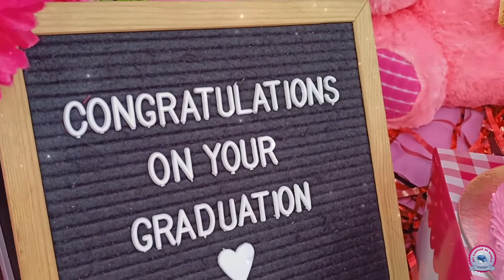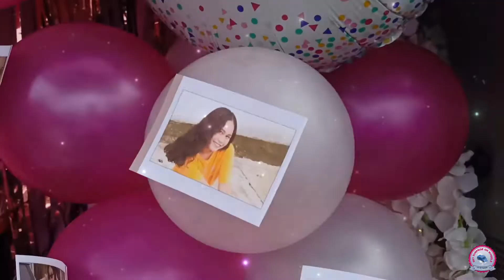CONGRATULATIONS ON YOUR GRADUATION MS. NINA! 🤍👩🏻‍🎓🎓 I SKY SURPRISE ON WHEELS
“There are far, far better things ahead than any we leave behind.” —C.S. Lewis

Congratulations on your graduation Ma'am Nina Atienza! 🎉🎓👩🏻‍🎓

╰┈➤ Dear apo,
Unta makahatag hn kalipayan haimo ini nga umabot nga gutiay nga sorpresa nga tikang kan lola, be a good girl,be humble always ,stay healthy and beauty,wag muna ,wag ka munang pumasok sa love life kc bata kapa man focus ka munansa pgaaral mu,injoey muna yong pg katenidger mu kasama yong family mu specially your brother, pacnya kon usahay nangingisog hi lola part la ito ht pgmamahal ni lola sa inyo.again Congratulations!

I love you, Lola Binay

╭┈◦•◦❥•◦ Thank you so much Ma'am Severina Atienza for choosing SKY Surprise on Wheels!

🚗 : 363 Pob. Dist. 3, Barugo, Leyte 🇵🇭

─── ･ ｡ﾟ☆: *.☽ .* :☆ﾟ. ───

2️⃣ Thinking of a unique way to celebrate birthdays, anniversaries, and other events? 🤔 Try our special surprise delivery! 🥰 Photos and video are posted on our page for remembrance and of course, to be able to witness their priceless reactions. 🤩

3️⃣ Feel free to send us a private message on our Facebook page. You may also reach us through the following: